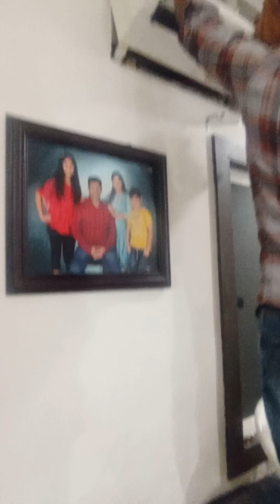AC inside bat 🦇 || ac ke andar चिमगादड़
ayesi galti kabhi na kare ac installation ke baad hole band kar le nhi to ye problem ho sakti hai